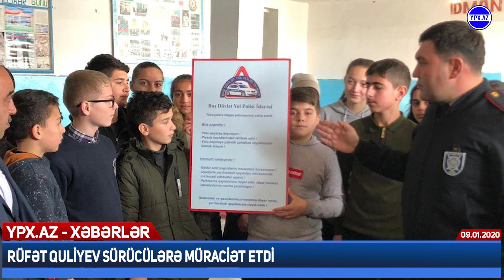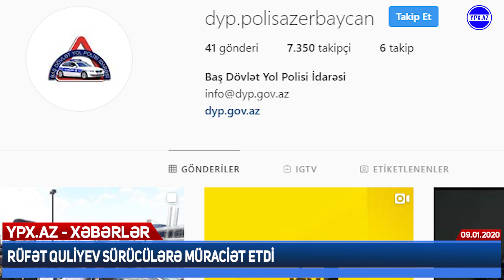Rüfət Quliyev sürücülərə müraciyyət etdi - AÇIQLAMA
En Son Xeberler PATRUL TV Teqdimamtında Dinleye Bilersiz.

Pr Manager  : Sami Ismayıllı
Partner  : Universal Vorld Tv
Marka : Uwt Music Azerbaijan
Prodüktör : Ahmadli Elnur